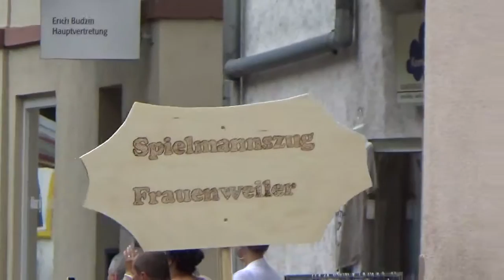1000 Jahre Bammental Umzug 4